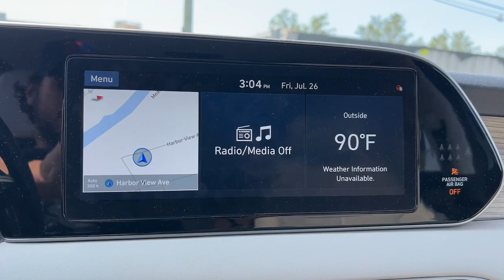2021 Hyundai Palisade Stamford, Greenwich, Norwalk, Darien, Fairfield, CT U11184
Steel Graphite Used 2021 Hyundai Palisade SEL available in Stamford, Connecticut at Stamford Hyundai. Servicing the Greenwich, Norwalk, Darien, Fairfield, CT area.

Stamford Hyundai
85 Magee Ave

3rd Row Seat Sunroof NAV Heated Seats Lane Keeping Assist Dual Zone A/C Remote Engine Start Quad Seats Rear Air All Wheel Drive PREMIUM & 8P BENCH SEAT Back-Up Camera. CLICK ME!br /br /KEY FEATURES INCLUDEbr /Sunroof All Wheel Drive Quad Bucket Seats Rear Air Heated Driver Seat Back-Up Camera Remote Engine Start Dual Zone A/C Lane Keeping Assist Blind Spot Monitor Heated Seats. Rear Spoiler Privacy Glass Keyless Entry Child Safety Locks Heated Mirrors. br /br /OPTION PACKAGESbr /PREMIUM & 8P BENCH SEAT Convenience Package P2 LED Taillights 3rd Row USB Outlets Front Parking Sensors Acoustic Front Side Glass Wheels: 20 x 7.5J Split 5-Spoke Machined Alloy 115-Volt AC Power Outlet Auto Leveling Rear Suspension Hands-Free Smart Liftgate quick open auto open and adjustable height setting 7 High-Resolution Cluster Display Tires: 245/50R20 Ultrasonic Rear Occupant Alert Rear Side Window Sunshades Wireless Phone Charger Premium Package P3 Heated 2nd Row Seats Power 3rd Row Seating power folding unfolding and reclining Highway Drive Assist I Premium Dashboard & Door Armrests genuine leather wrapped dashboard soft artificial leather door armrests and premium soft touch center console 8-Way Power Passenger Seat Heated Steering Wheel Drivers Seat. Serviced here Local Trade-In Financing Available br /br /A GREAT VALUEbr /CARFAX 1-Owner 173-point mechanical safety and appearance inspection by Hyundai-certified technicians Reduced from $32877. br /br /OUR OFFERINGSbr /Stamford Hyundai is a digital interactive dealership that is the Hyundai Eastern Region #1 service satisfaction Hyundai Dealer in the district two years running. We believe in transparency for our clients and feel that when our customers are educated about their purchase from availability total brand value and finance options it is easy to say Yes to Hyundai. Combine this with our exceptional customer service and convenient online purchase process; it is easy to say Yes to Stamford Hyundai! br /br /Mileage may be higher due to test drives or if vehicle is/was a loaner vehicle. Horsepower calculations based on trim engine configuration. Please confirm the accuracy of the included equipment by calling us prior to purchase. br /
PREMIUM & 8P BENCH SEAT -inc: Convenience Package P2, LED Taillights, 3rd Row USB Outlets, Front Parking Sensors, Acoustic Front Side Glass, Wheels: 20 x 7.5J Split 5-Spoke Machined Alloy, 115-Volt AC Power Outlet, Auto Leveling Rear Suspension, Hands-Free Smart Liftgate, quick open, auto open and adjustable height setting, 7 High-Resolution Cluster Display, Tires: 245/50R20, Ultrasonic Rear Occupant Alert, Rear Side Window Sunshades, Wireless Phone Charger, Premium Package P3, Heated 2nd Row Seats, Power 3rd Row Seating, power folding, unfolding and reclining, Highway Drive Assist I, Premium Dashboard & Door Armrests, genuine leather wrapped dashboard, soft artificial leather door armrests and premium soft touch center console, 8-Way Power Passenger Seat, Heated Steering Wheel, Drivers Seat Integrated Memory System, memory for driver seat and outside mirrors, Radio: AM/FM/MP3 Premium Audio System, 10.25 color touchscreen, onboard navigation w/traffic flow including incident data via HD Radio (HERE), Android Auto, Apple CarPlay, HD Radio, SiriusXM radio, driver-talk in-car intercom, rear seat quiet mode, multiple device connection, USB and auxiliary input jacks, Bluetooth hands-free w/wireless audio streaming, Blue Link connected car system and steering wheel audio controls, 8-Passenger Bench Seating P4, 8-passenger seating, (Replaces captains chairs.)